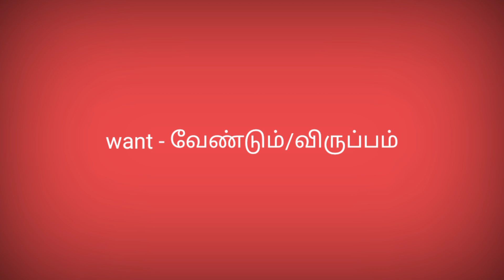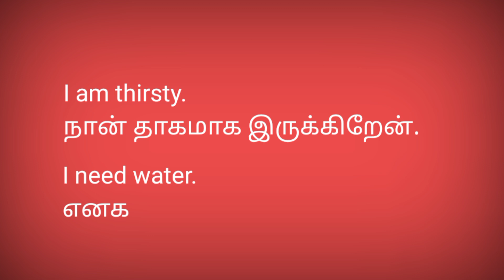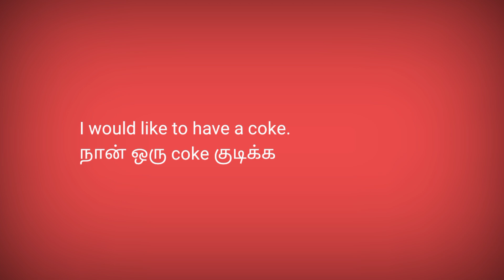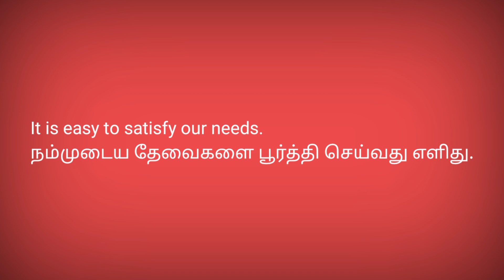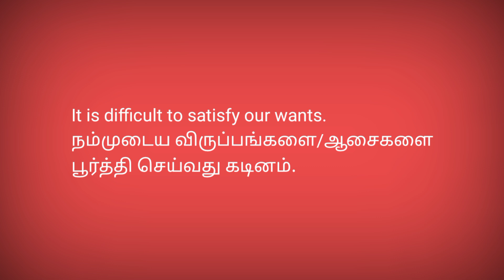Need and Want / Spoken English in Tamil / Spoken English through Tamil / Engl Easy/இங்க் லீசி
Meaning and usage of WANT and NEED